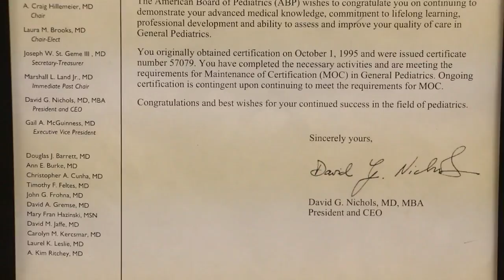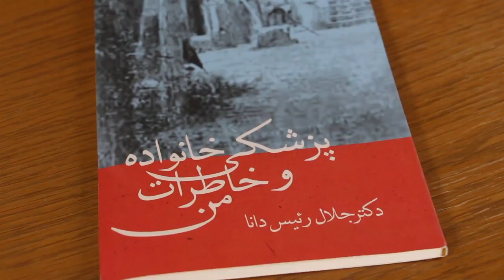Success Stories Episode 3 with Dr Jalal Rais-Dana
Success has nothing to do with money!
Watch Success Stories every week as we focus on Iranian-American individuals that have a successful story to tell. From professor to a small business owner. How did they start and what makes them Successful? Tune in to find out!
Run: Sundays at 8:00 PM IRST
Rerun: Mondays at 11:00 AM, 2:00 PM and 10:00 PM